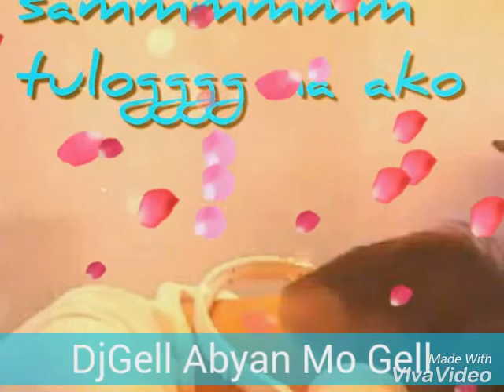Making Love Out Of Nothing At All (editbysam)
Djgell Abyan Mo Fell Photos